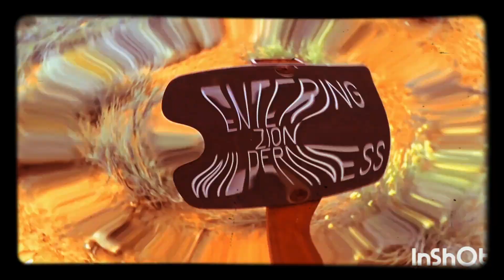Tacoma session-style free philosophy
hip-hop freestyle recorded in my Toyota on a drive.